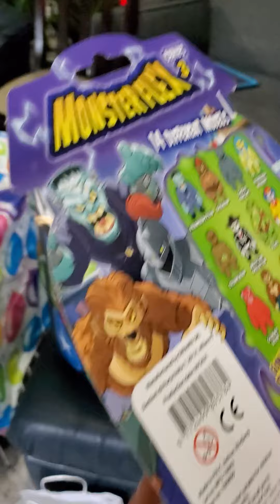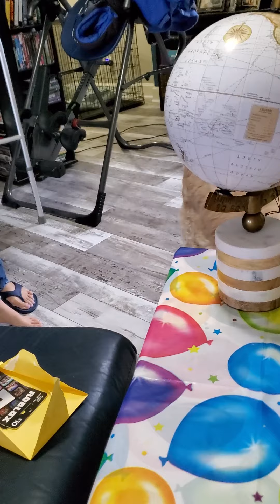Slater's 10th Birthday. Staring: Slater, Dawson, Jenson, Levi, Wall-E, Mom and Dad. We love you son!